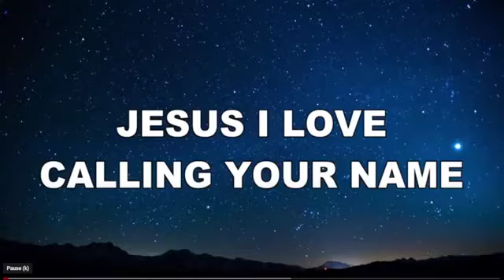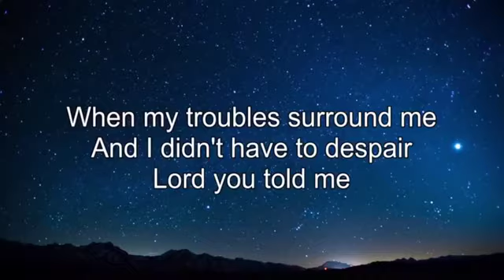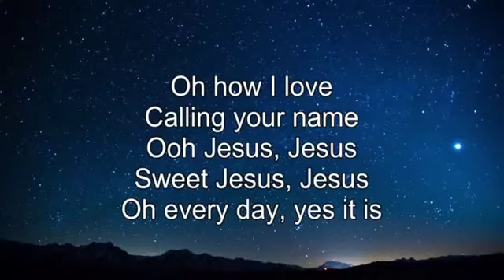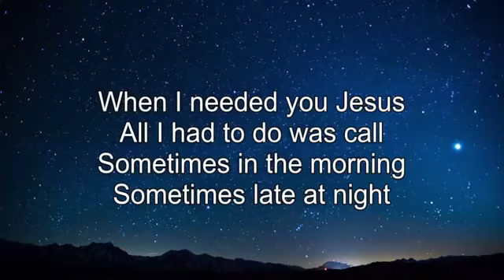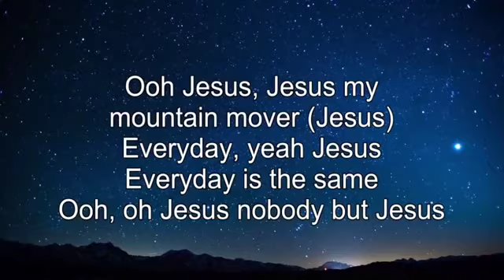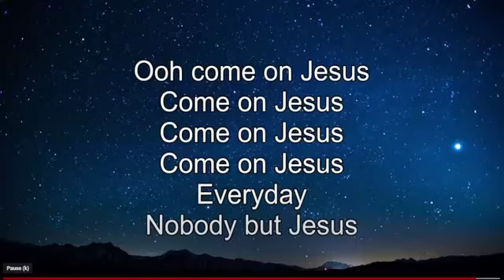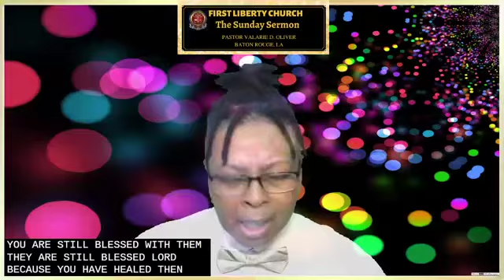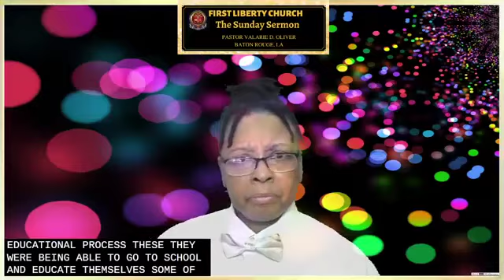FIRST LIBERTY BC of Baton Rouge, LA - LGBTQ+ Community and Supporters 🏳️‍🌈 - September 26, 2021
Pastor Valarie D. Oliver | The Sunday Sermon | “We are One” (Galatians 3:26-29 NIV)